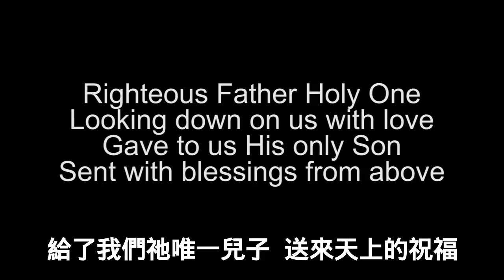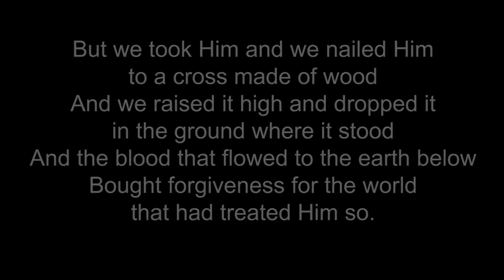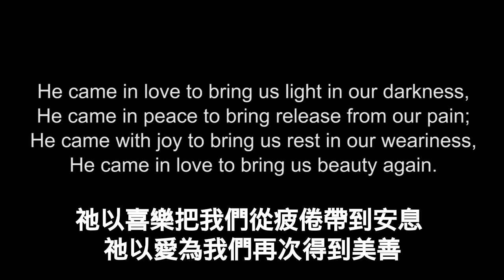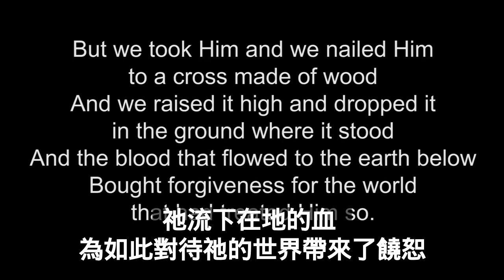祂以愛來臨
同行詩歌 11 (預苦期)